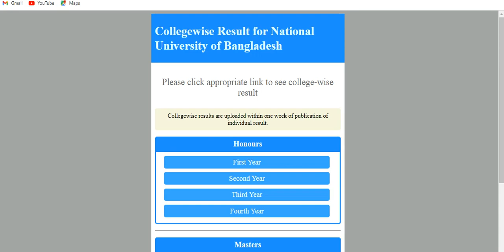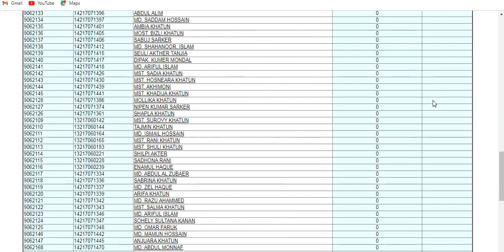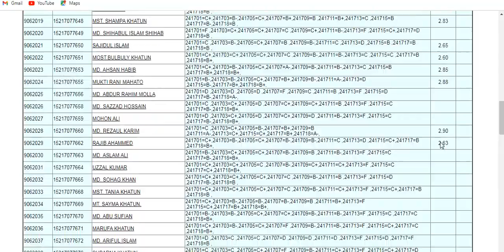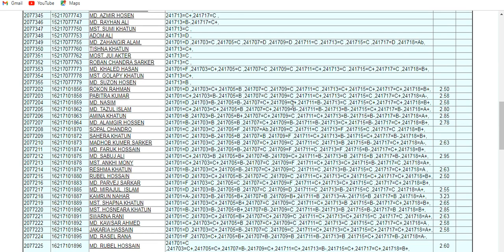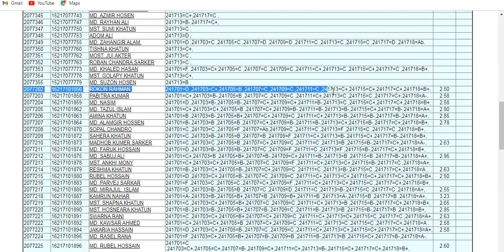Collegewise Result for National University of Bangladesh @molla help bd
Collegewise Result for National University of Bangladesh

পৃষ্ঠাটি অনুবাদ করুন
Please click appropriate link to see college-wise result. Collegewise results are uploaded within one week of publication of individual result. Honours.

পৃষ্ঠাটি অনুবাদ করুন
৬ দিন আগে — Students who have applied for admission in various colleges under the National University will be able to view the results according to the ...
Please click appropriate link to see college-wise resultNu honours 4th year college wise result Archives › tag › nu-honours-4th-year-...
Tag Archives: Nu honours 4th year college wise result. National university Honours 4th year result 2022 25/05/2022.

Collegewise results are uploaded within one week of publication of individual result.
Honours ,
First Year ,
Second Year ,
Third Year ,
Fourth Year ,

Masters ,
Masters Final ,